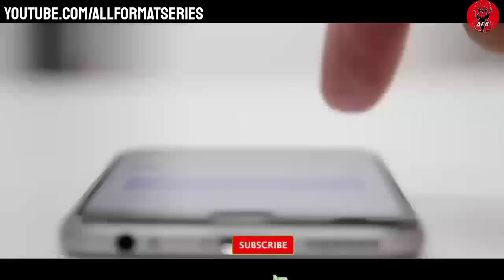Top 10 Attack Type Beyblades In Beyblade All Series | Beyblade Og | Beyblade Metal | Burst | AFS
Toh Kaise Ho Aap Sabhi 🙏🏻😄  !!

So Guys, In Today's Video Im Gonna Tell You About " Top 10 Attack Type Beyblades Of Beyblade All Series " So Watch This Video Till End And Please Like ❤ This Video And Please Share This Video 🤗 And Don't Forget To Subscribe My Channel And Press The Bell 🔔 Icon For All The Notifications And Also Follow Me On Instagram ( Link Below ) 🙏🏻
_Keep_Watching_🧡
_Keep_Supporting_💙
_Stay_Tuned_❤